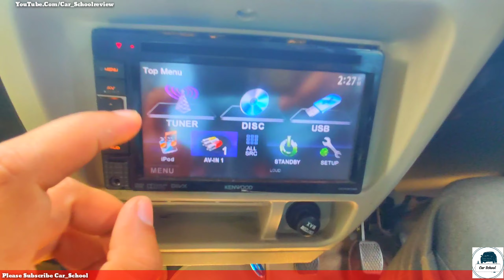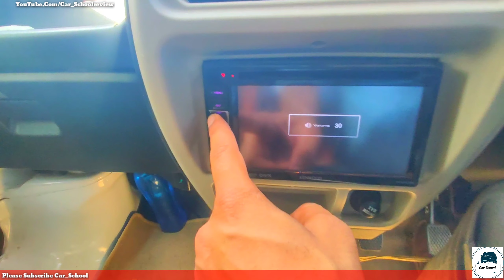Best Modified Maruti Suzuki Eeco | Honest Review After 35k kms | Owner Perspective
Best Review Available On Maruti Suzuki Eeco Petrol